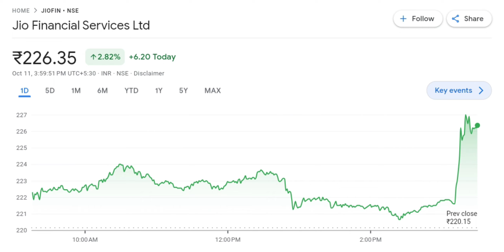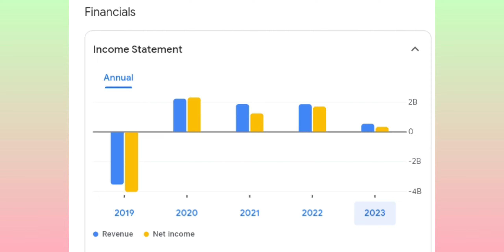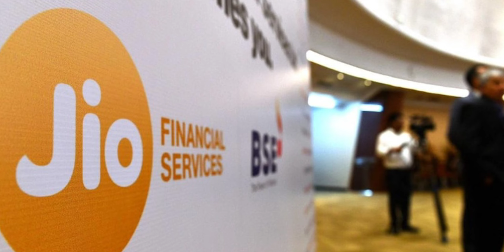JIO FINANCE Share News Today | JIO FINANCE Stock Latest News | JIO FINANCE Stock Analysis